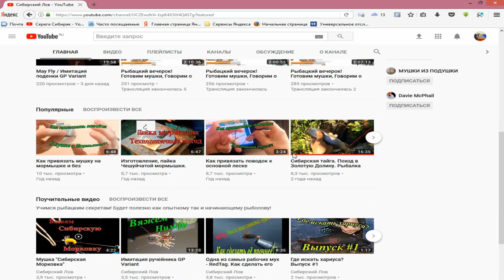Осенняя тайга! Дождь,опята,красота! Не поход!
Осенняя тайга! Самая красивая пора и моё любимое время года. В тайге все в золоте,много грибов и нет никакой живности в виде мошек и комаров!
Общая информация о канале.
Приглашаю вас в мир походной жизни где есть все и походы и сплавы а так же рыбалка,обзоры,интересные истории,байки у костра и просто советы бывалого туриста таежника. Видео снимается на Территории Кемеровской области,Горной Шории, Хакасии, горного Алтая. Красочные пейзажи не оставят вас равнодушными жду вас на своем канале Походы,сплавы,тайга.Сибирь - ваш Серега_Сибиряк !!!
Плейлисты канала!!!